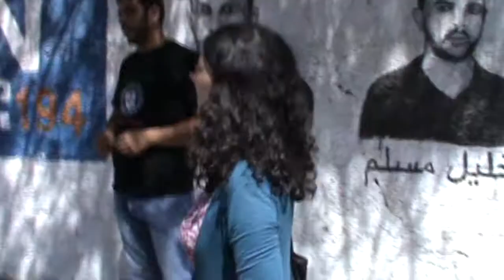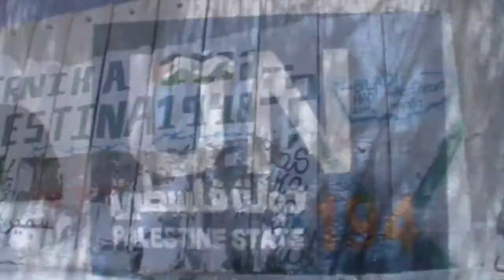Aida refugee camp - Flüchtlingslager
Das Aida Flüchtlingslager wurde 1950 zwischen Bethlehem und Beit Jala errichtet.

Die Flüchtlinge kamen ursprünglich aus 17 Dörfern in der Gegend von West-Jerusalem und westlich von Hebron, u. a. aus Walaja, Khirbet El Umur, Qabu, Ajjur, Allar, Deir Aban, Maliha, Ras Abu Ammar und Beit Nattif.

Auf einer Fläche von nur  0.71 Quadratkilometern leben mehr als 4.700 Flüchtlinge. Die Fläche ist die gleiche geblieben, aber die Einwohnerzahl ist seitdem gestiegen.

Während der zweiten Intifada überfiel das israelische Militär mehrmals das Camp: Die Schule wurde schwer beschädigt und 29 Häuser zerstört. Während einer Bodenoffensive wurde die Infrastruktur zerstört, es gab viele Tote und Verwundete. Die israelischen Soldaten drangen in die Häuser ein und zerstörten die Zwischenwände, um so von Haus zu Haus zu gelangen und das Flüchtlingslager zu besetzen.

Die Arbeitslosigkeit ist hoch (65 %). Dass Israel für die meisten mittlerweile unerreichbar ist, verschärft die Lage. Die Mauer ist an manchen Stellen nur 20 m vom Lager entfernt. Eine Arbeitserlaubnis in Israel ist schwer zu bekommen.

Der tonnenschwere Schlüssel, der auf dem Eingangstor liegt, reiste 2012 zur Berlinale nach Berlin, durch die Dörfer, in die ihre ehemaligen Bewohner nicht zurückkehren dürfen - nicht einmal besuchsweise.

Wir, eine Gruppe von Mitgliedern der LINKEN aus Berlin und Pößneck, waren im September 2012 in Palästina. Anlässlich dieses Besuches entstand dieser Film.

Song: "The Key", Album: The Return